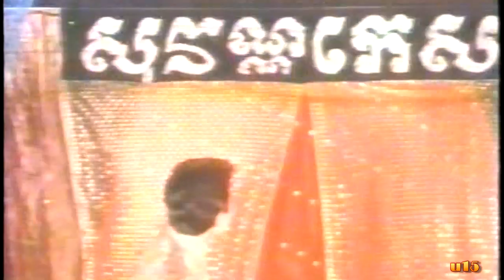Golden Clips from Old Khmer Movie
presenting in (Widescreen)
im not sure what movie this was but i hope you guys enjoy the dialogue.